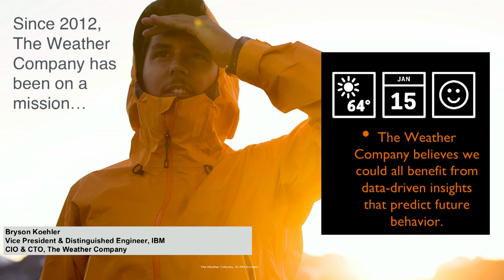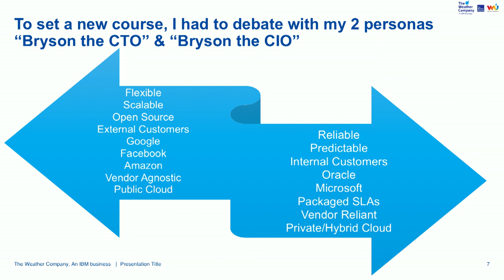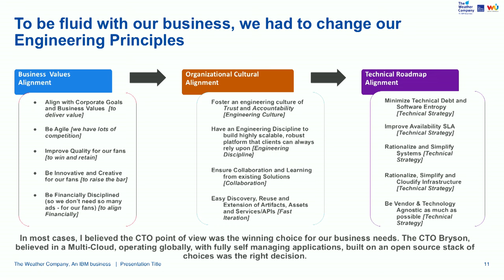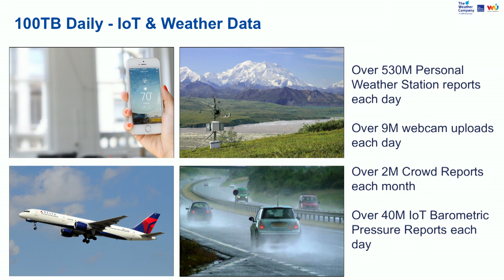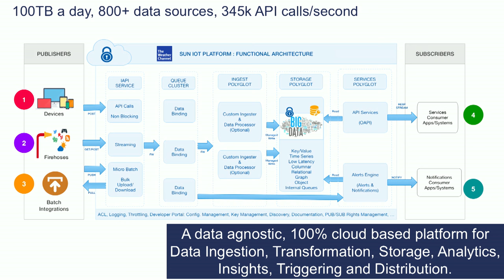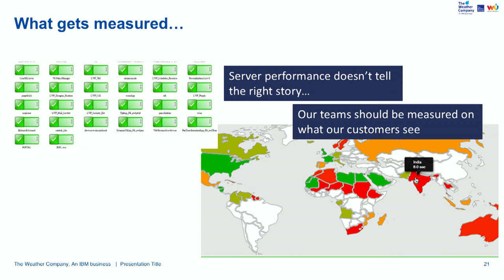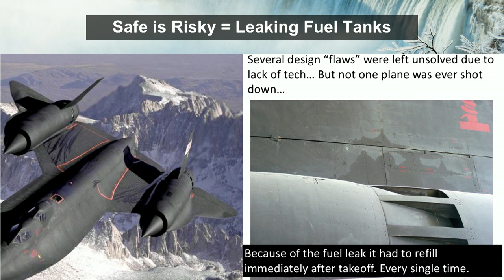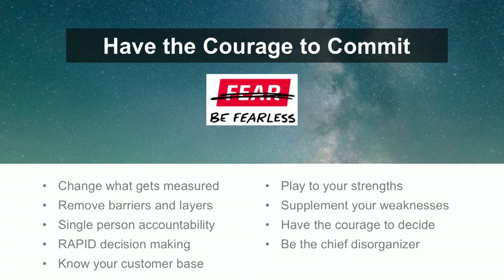Harvard IT Summit 2016 Afternoon Keynote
Bryson Koehler, Vice President and Distinguished Engineer, IBM / Chief Information and Technology Officer, The Weather Company
“Keeping Up With the Weather”